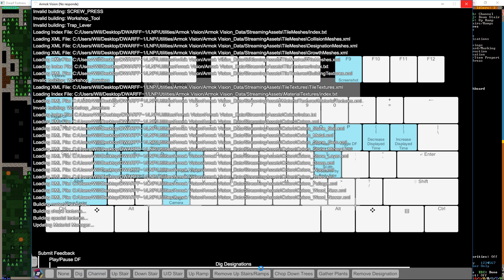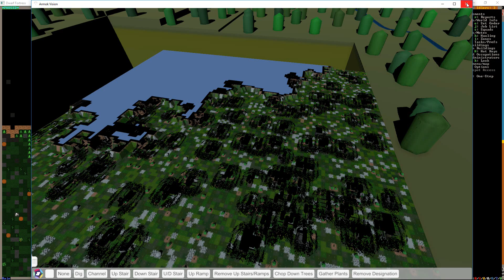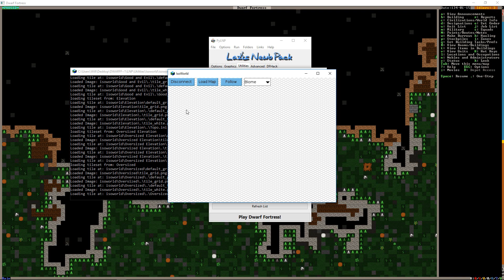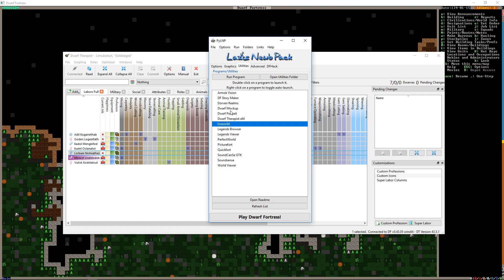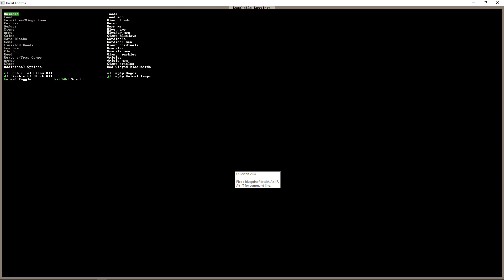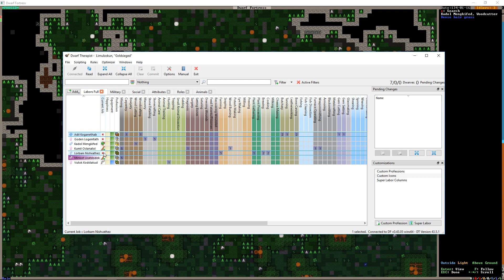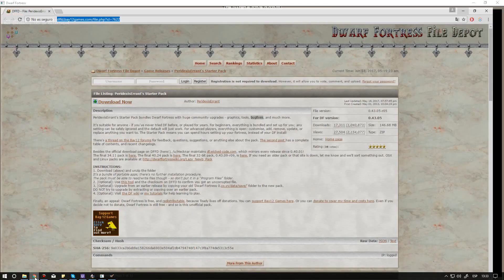Sin cerveza el enano no construye con cabeza [2] Asediorado - Dwarf Fortress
Una serie al Dwarf Fortress. ¡Mucho manqueo pero mucha diversión!